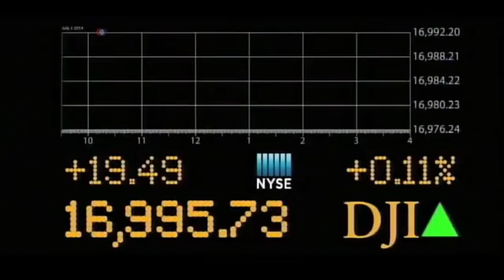Խոստումնալից ցուցանիշ ԱՄՆ-ի տնտեսության համար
ԱՄՆ-ի տնտեսությունն անցյալ ամիս խոստումնալից առաջընթաց գրանցեց, երբ պաշտոնական տեղեկություններ ստացվեցին այն մասին, որ մեկ ամսվա ընթացքում ավելացել է 288 հազար աշխատատեղ։ Սպասվածից ավելի բարձր այս ցուցանիշն ԱՄՆ-ում գործազրկությունն իջեցրեց անցած հինգ ու կես տարիների ընթացքում ամենացածր մակարդակի, ինչպես նաեւ բարձրացրեց արժեթղթերի գինը։